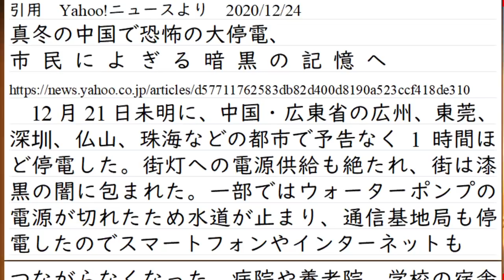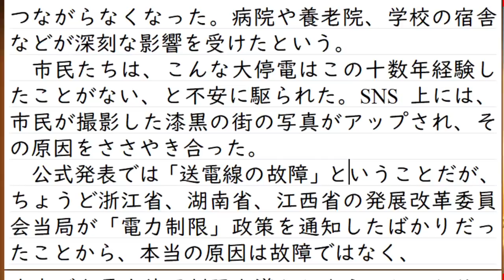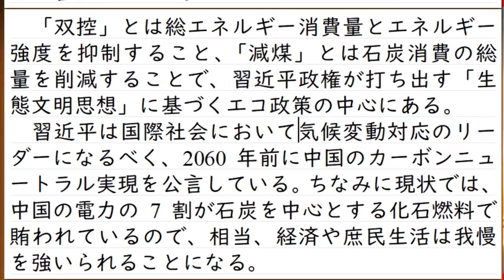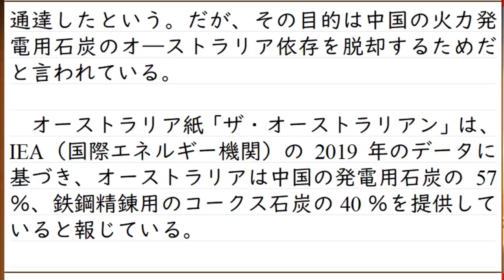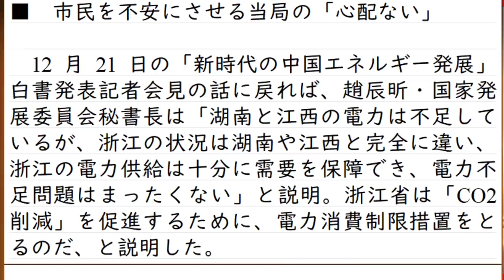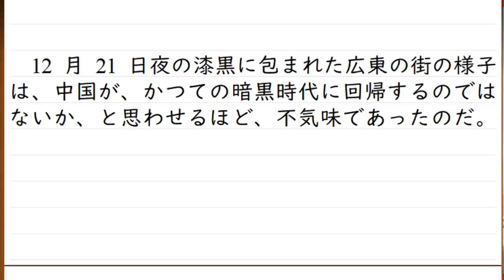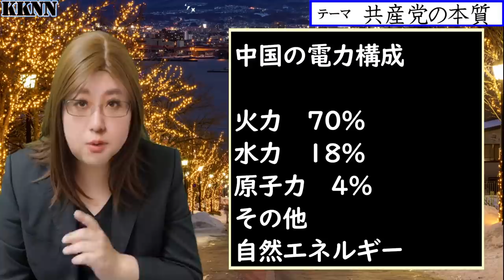中国で大停電発生。さらに長期の計画停電へと発展。オーストラリア産石炭の途絶と背景解説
報道では、計画停電についても告知されています。
オーストラリア産の石炭が流通ストップし、国内産も自らの規制で増産鈍い(中国国内で石炭は取れています)
そのうち、流通か環境の規制を緩めることでしょう

注意点、記事にもあるように「全土で停電が継続しているわけではありません」
停電なんか起こっていない。というコメントがありますが、一般的なニュース映像として流れていますよ

0:00　オープニングトーク
0:39　大停電の発生の政治背景とは
7:37　神河かおるの中国情勢解説